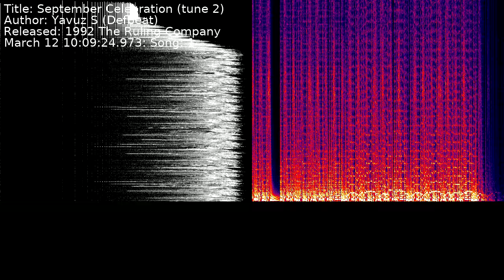Yavuz Sükür (Defbeat) - September Celebration (tune 2) | Song 1 [C64] [SID]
Title: September Celebration (tune 2)
Author: Yavuz Sükür (Defbeat)
Released: 1992 The Ruling Company